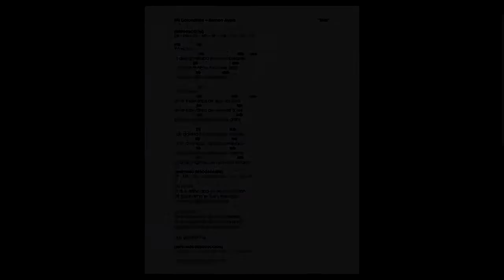La del Moño Colorado - Los Pedernales - Acordeón de Teclas / Piano Tutorial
APÓYAME, CLICK AQUII!

mike_custodia

INSTRUCCIONALES PERSONALES

Por cuestiones de derechos de Autor Youtube nos esta dejando de pagar lo poco que nos daba, así que opte por enviar intruccionales personales vía Facebook o Whatsapp, a cambio de un pequeño apoyo, si te interesa comunícate conmigo, esto sera por poco tiempo
De igual manera se seguirá subiendo vídeos de tema populares solo que mas a lo largo,
Saludos!